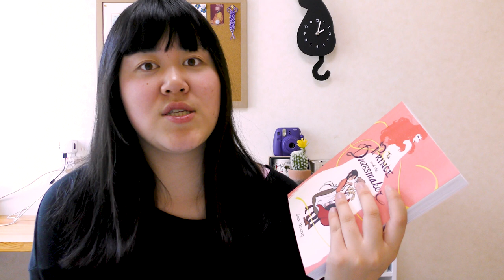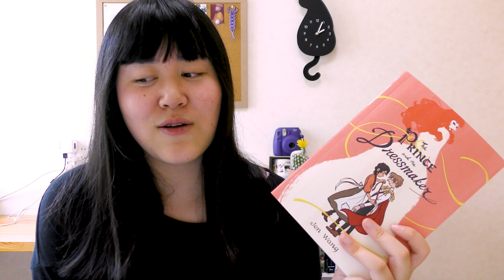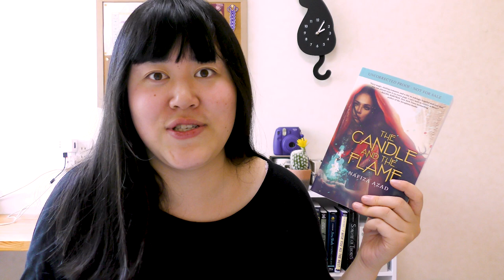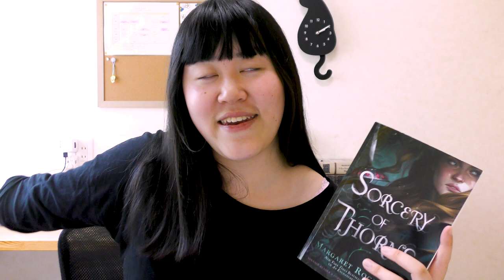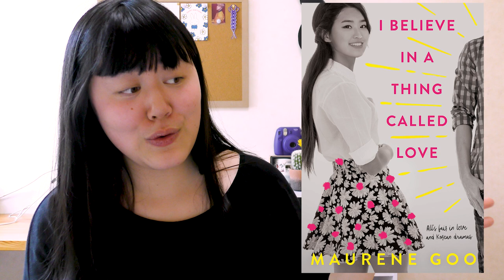ASIAN READATHON WRAP UP | May Wrap Up 2019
HELLO WORLD,
here is my reading wrap up for may // my asian readathon wrap up! it was a month where i focused on all my books being by asian authors or with asian main characters! the readathon ran for the month of may, i was one of the cohosts and you can find more info here including a master list of asian book recommendations: